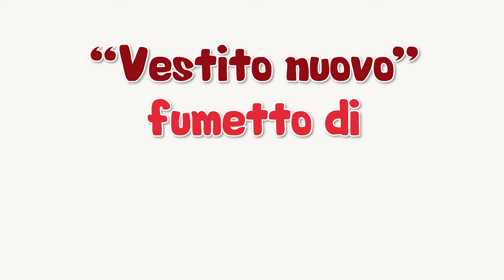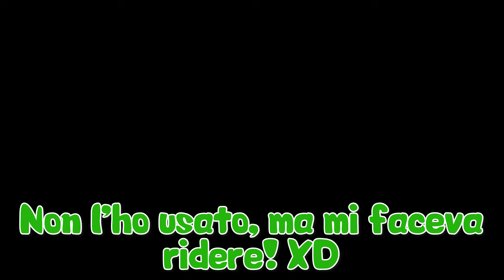Hazbin Hotel fancomic - Vestito nuovo di pomidorkina_ [FANDUB ITA]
LEGGIMI PER FAVORE
Come già annunciato, prima di andare in vacanza sono riuscita a pubblicare delle cosine, tra cui questo simpatico fumettino assieme a Gabri e Pepone! Questa volta ho provato Velvette.
Seconda settimana di vacanza, arrivo!

💜Valentino: @PPerPepone
💜Velvette: Charlie Ebony

MIX e MONTAGGIO VIDEO: Charlie Ebony

NON DO IL PERMESSO DI RICARICARE IL VIDEO. GRAZIE.